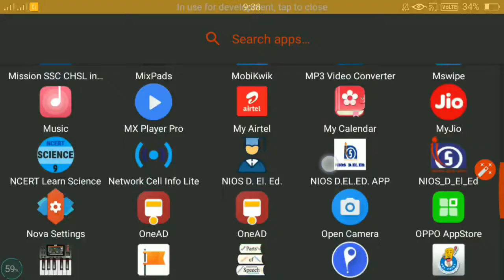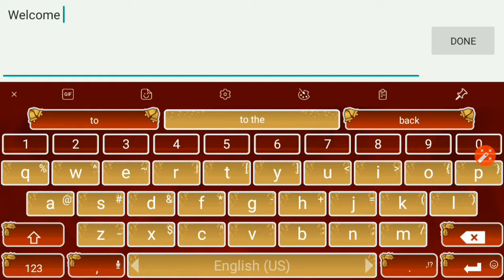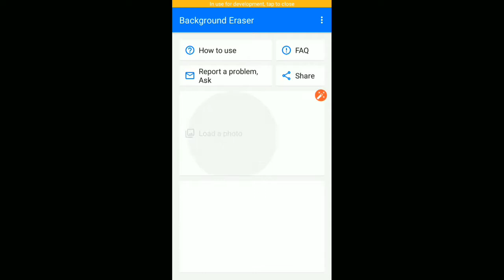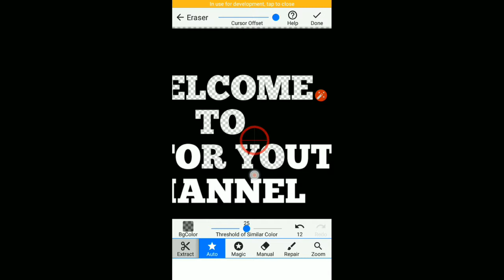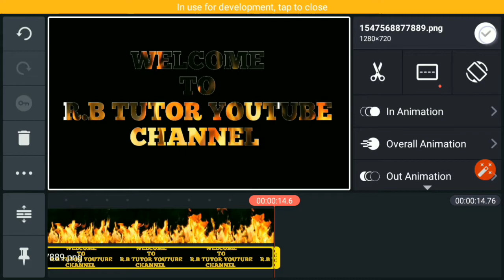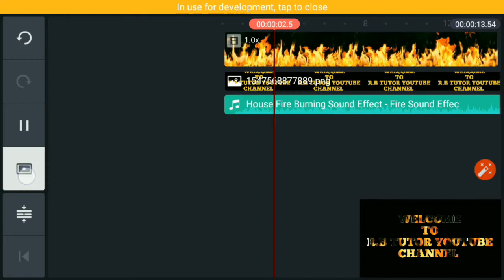How to make professional video intro by mobile ll R.B TUTOR ll